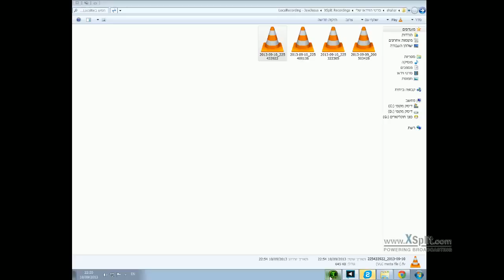Arcane Barrage 5.4 PTR - 2 hours before release - NERF IT WHILE IT'S STILL NOT LIVE!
If you're wondering how I did this,
full mastery stacking - ignoring all gem bonuses, gem full mastery, reforge full mastery.
Talents : Frostjaw and Invocation
Buffs : Mark of The Wild, Blessing of Might.
Talent: Glyph of Remove Curse (+15% damage)
Get ready for one-shots on live :)